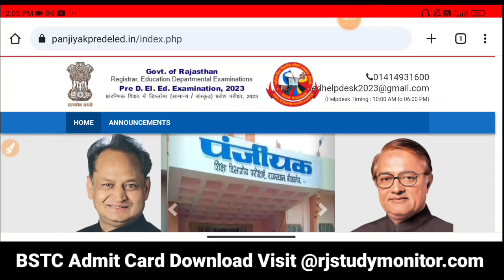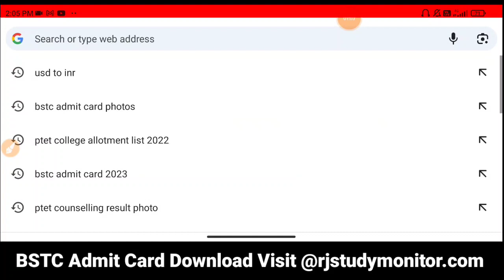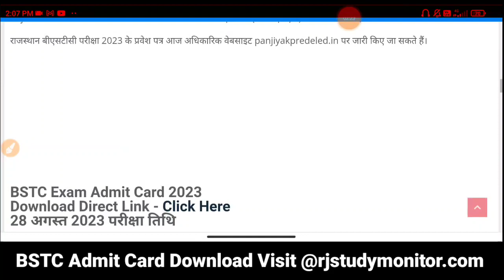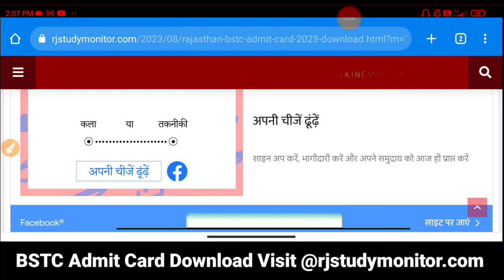BSTC Exam Admit Card 2023,Bstc Exam Admit Card Kab Aayega, Bstc Exam Admit Card Download Kaise Kare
bstc exam 28 august 2023 paper admit card